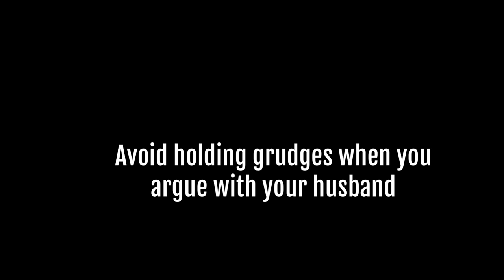Avoid holding grudges when you disagree with your husband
Avoid holding grudges when you disagree with your husband. Refusing to communicate and harboring negative feelings can damage respect for his leadership, pushing him away and creating distance in your relationship.